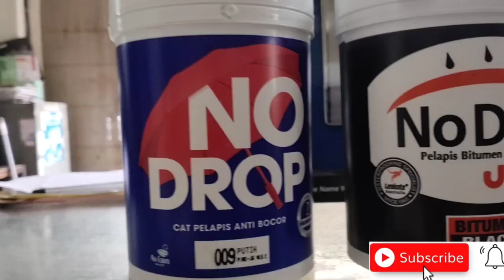CARA YANG BENAR DAN TEPAT MENGGUNAKAN CET NO DROP..!!jangan asal aja ya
jangan lupa ya disubscribe memet waluh tv